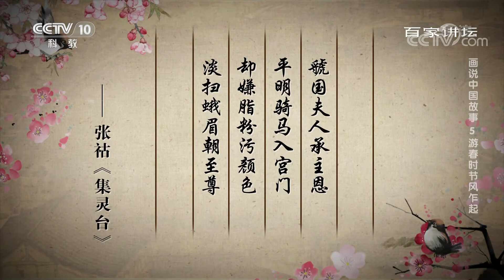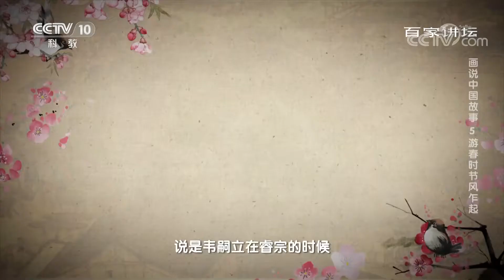空有一副好皮囊！虢国夫人天生丽质却极其专横和奢侈《百家讲坛》20210414